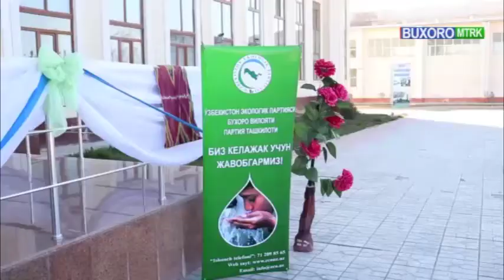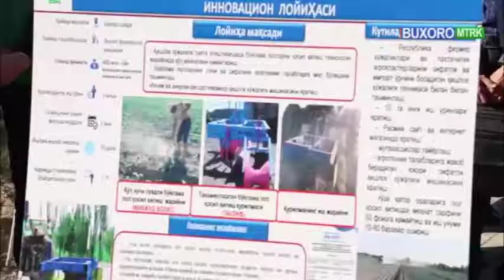TIQXMMI BF Suv va iqlim o'zgarishi